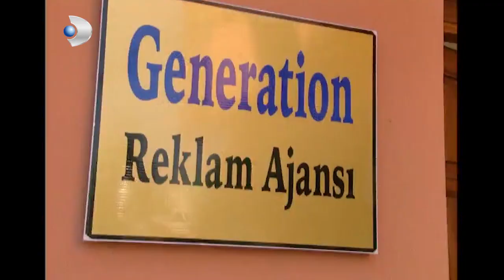Moldovyalı Reyhan, Menkıbe'nin Hayatını Kurtardı! - Ruhsar 52. Bölüm